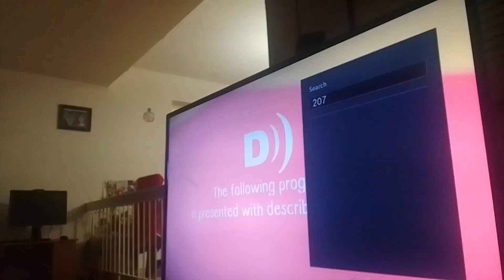venimus mech-bots veni-robot goes into Kevin roach noob-bot body to burst out of them supernoobs